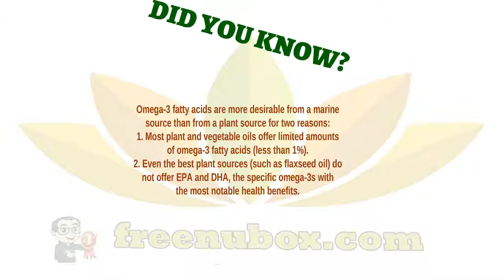🍎NuBox-NU SKIN LIFEPAK® NANO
NU SKIN LIFEPAK® NANO

A proprietary innovation in anti-aging
protection with advanced bioavailability
and maximum benefits. LifePak Nano is designed
to be our most advanced nutritional supplement.